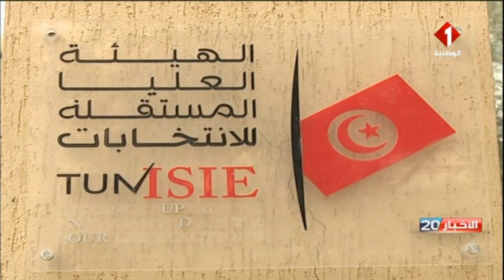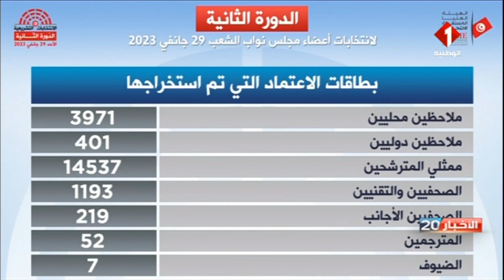الدور الثاني للإنتخابات التشريعية : حصيلة من المعطيات بالأرقام